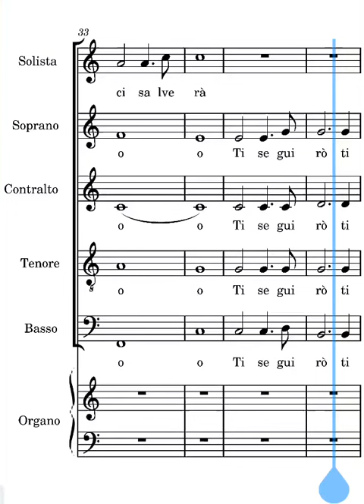Ti seguirò Frisina soprani terza strofa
voce dei soprani del canto ti seguirò di Marco Frisina terza strofa